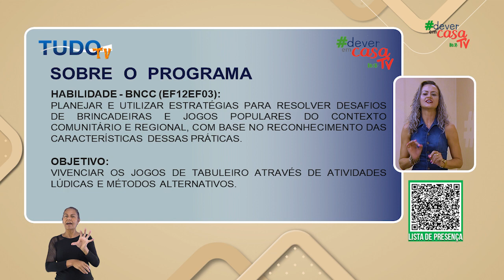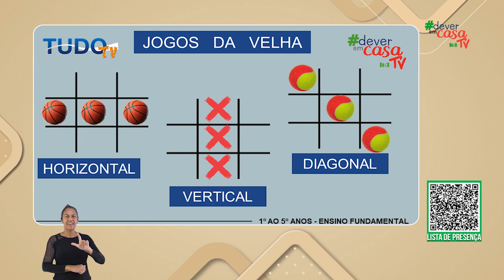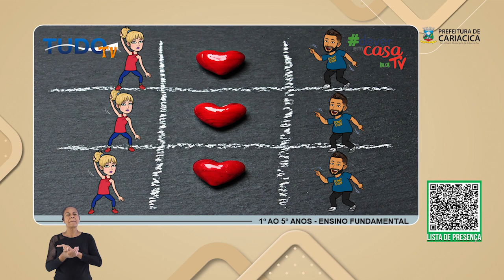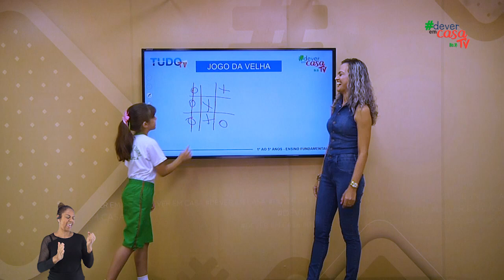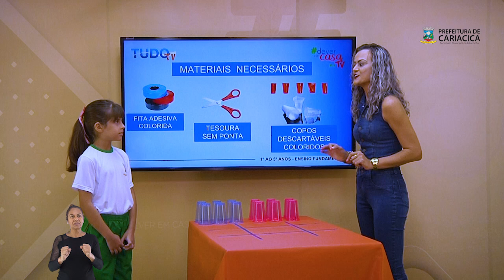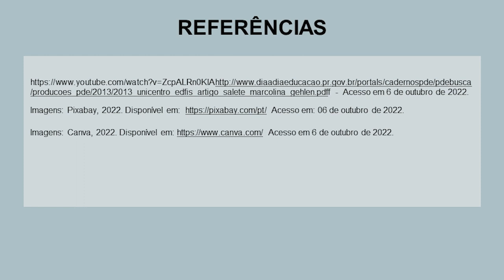JOGOS DE TABULEIRO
Esta é uma aula de Educação Física destinada aos estudantes dos Anos Iniciais do Ensino Fundamental.

Desenvolvidos para serem jogados por um ou mais participantes, os jogos de tabuleiro podem demandar estratégia, sorte, conhecimento ou memória para o desenrolar do jogo. O programa de hoje apresenta como tema o desenvolvimento de práticas de ensino através dos Jogos de Tabuleiro, de modo a oportunizar uma aprendizagem significativa, por meio de atividades lúdicas de ensinar e aprender com métodos alternativos. No nosso momento de interação jogaremos juntos o Jogo da Velha de duas maneiras bem divertidas, por fim, recordaremos o tema principal e finalizaremos o conteúdo proposto.